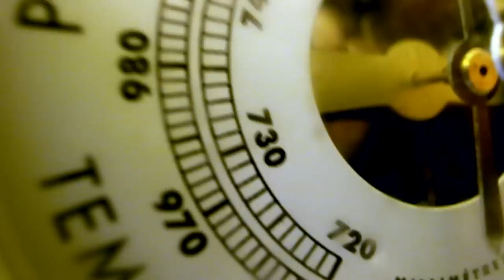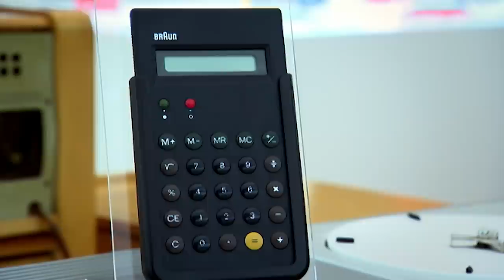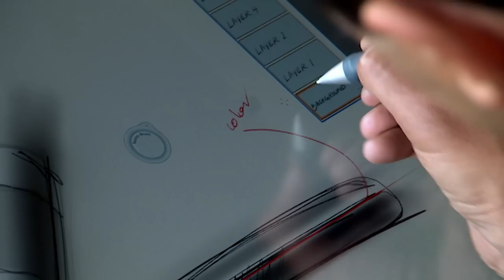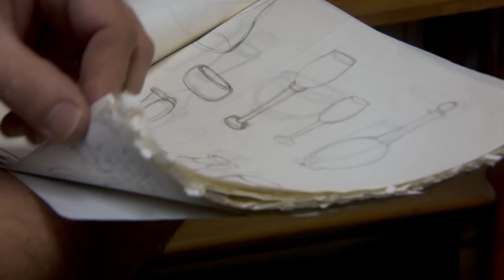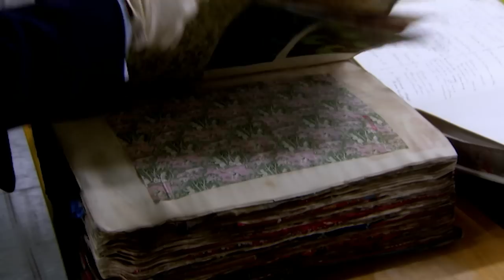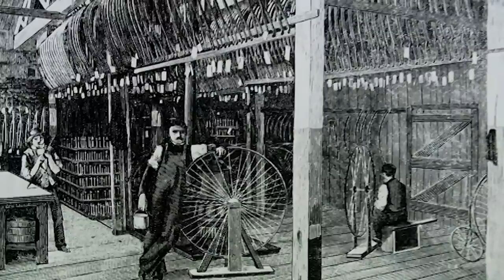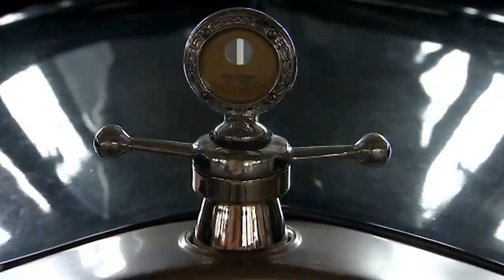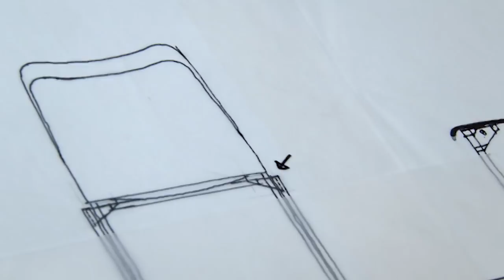How Ford Pioneered Automobile For The Masses | The Genius Of Design | Spark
When did we start mass production in the factories? Follow as we explore the story of the birth of industrial design. From Wedgwood to William Morris, it also explores the work of the anonymous designers responsible for prosaic but classic designs for cast-iron cooking pots to sheep shears.  Discover the stories of how Ford created the first affordable automobile for the masses, and how mass production played a huge role in its success back in the 1900s.
Documentary series exploring the history of design.